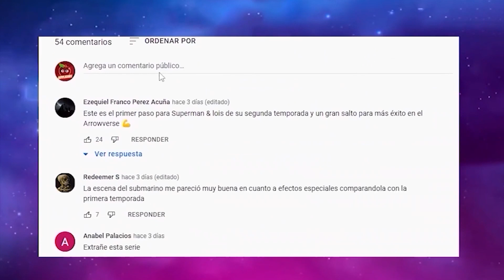What If...? TEMPORADA 2 (Capitulo 3): Resumen en 1 video